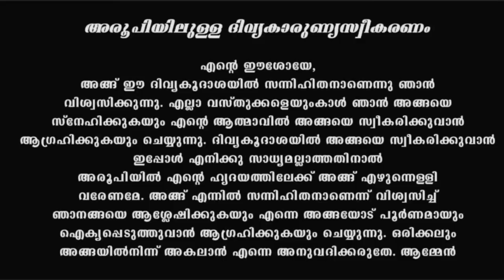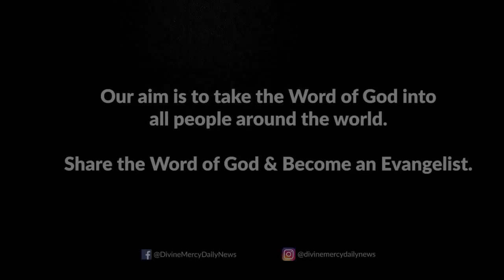Holy Mass I Malayalam Mass I December 20 Tuesday 2022 I Qurbana I 6.45 AM